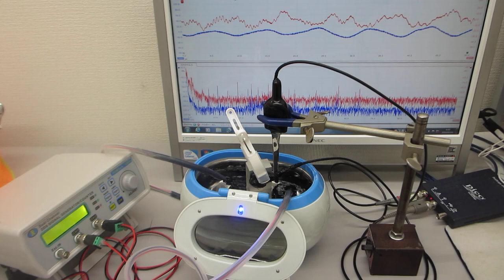メガヘルツの超音波発振制御実験（超音波洗浄器 ４２ｋＨｚ ２６Ｗ）